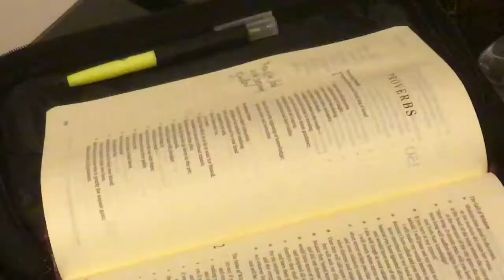Chapter 14 - The Book of Proverbs - 31 Day Daily Devotional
Day 14 of a 31 day journey through the Book of Proverbs.  Grab a cup of coffee and join me as we read through the Book of Proverbs a chapter a day.